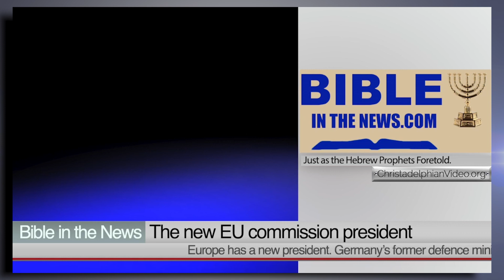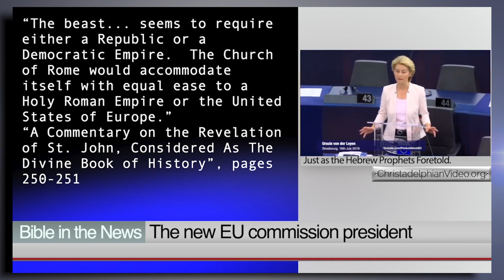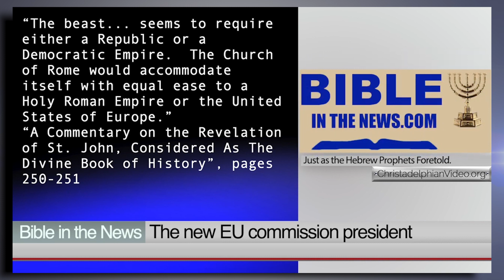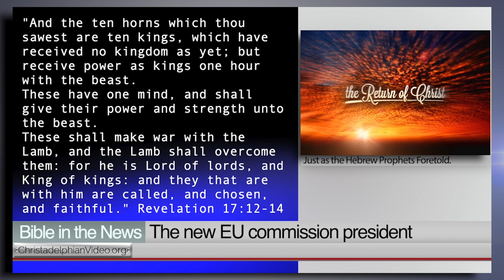Prophecy Alert! A woman riding the Beast - Ursula Von der Leyen is elected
Christadelphianvideo Bibletruthandprophecy christadelphianstalk Christadelphians Christadelphian Hello. Welcome to this week's Bible in the News. Europe has a new president. Germany’s former defence minister, Ursula Von der Leyen, is the president elect of the European Commission and is set to become the most powerful person in the day-to-day affairs of the European Union. As always in this weeks episode, we look at this recent news in the light of Bible Prophecy.